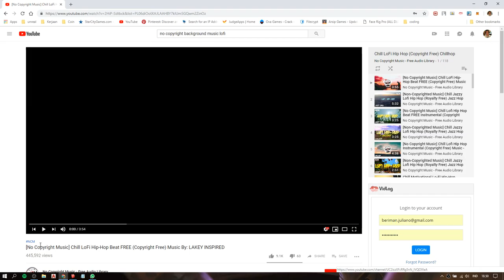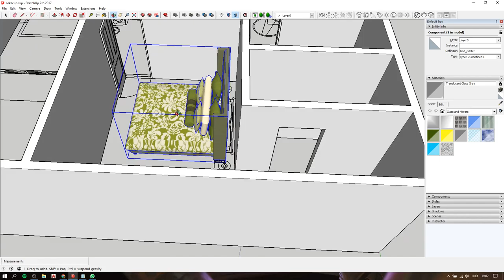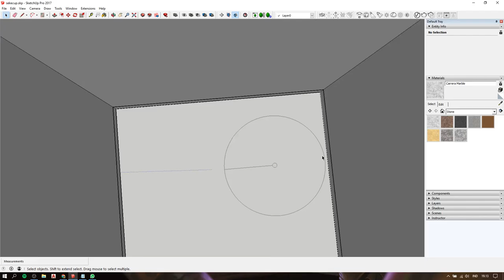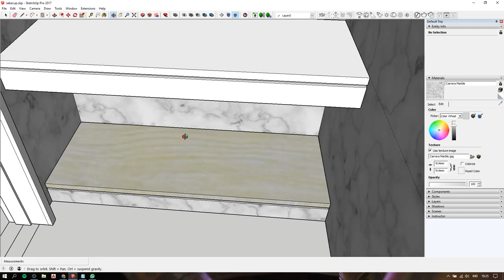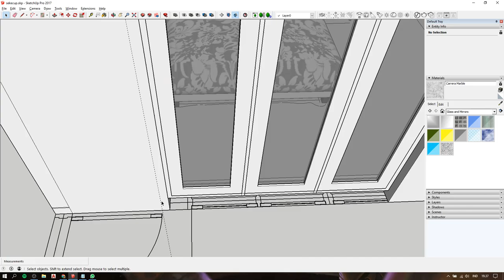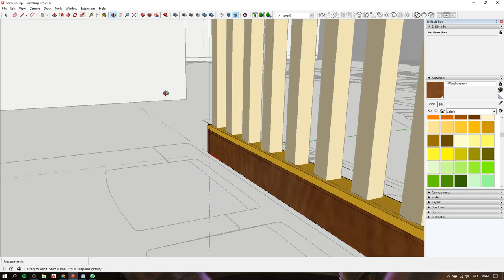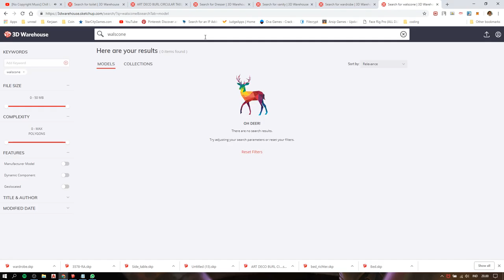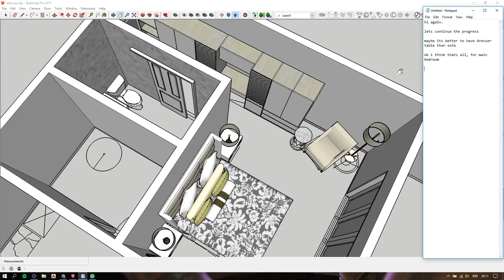House Redesign, Sketchup Tutorial Part 2